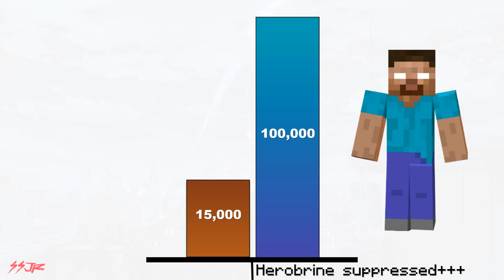Steve & Alex Vs Herobrine Power levels - Minecraft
Hello Guy's I am Back With a new video of
Steve and Alex vs Herobrine, Who is Stronger? Will Steve and Alex be able to beat Herobrine? Watch the video and comment down your favourite character and Which video I should make next.